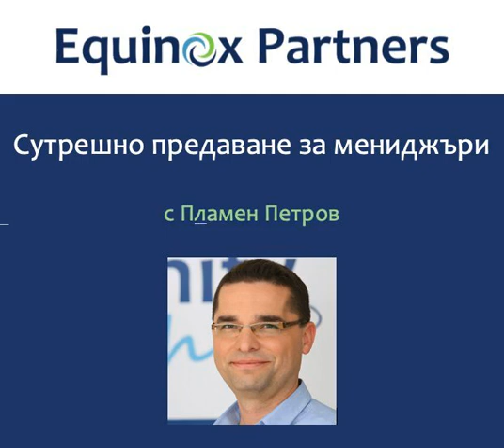Граници вместо стени | Подкаст епизод 240